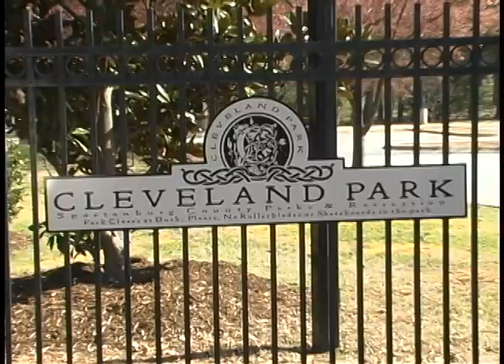WESTGATE PHOTO & VIDEO DIMITRY YEVCHEV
DIMITRY & IRINA YEVCHEV WEDDING.